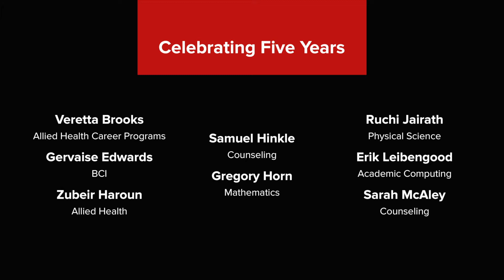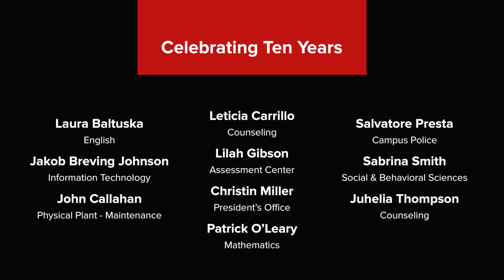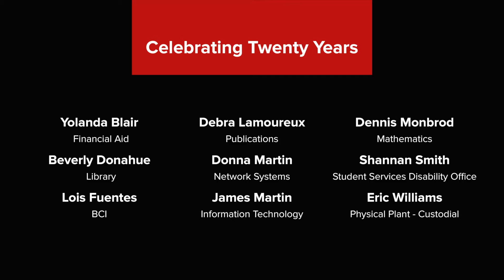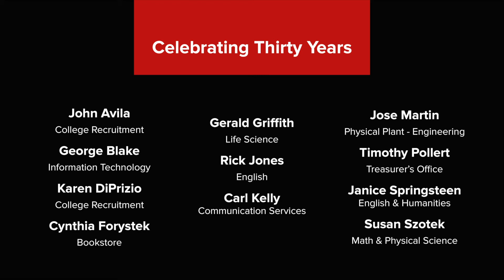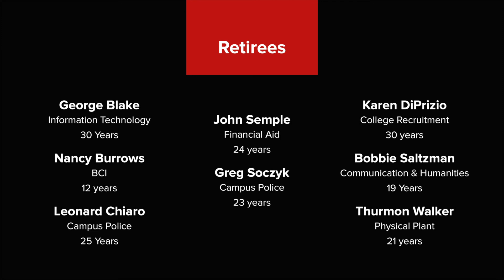Service Awards 2020